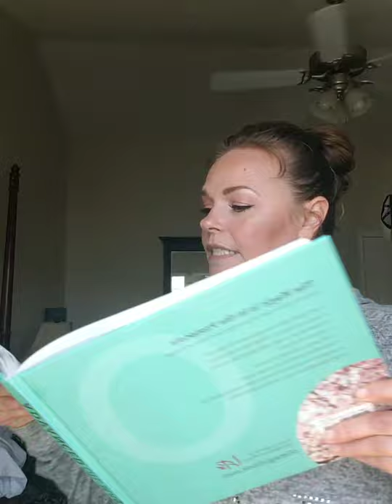Monday BOGO! Buy Serenity get Balance free!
Need help with emotional balance? Focus? Stress & anxiety? Sleep? Anger? Hormone balance and mood swings? I've got a BOGO for you friends!

Buy Serenity (32)get Balance free! And if you buy the BOGO box you get all this weeks and just one shipping cost.